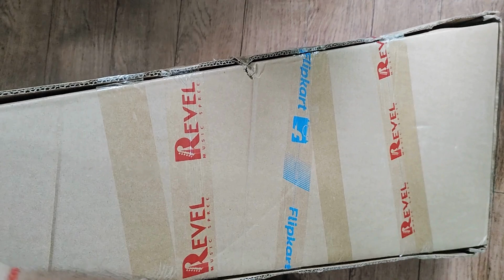Unboxing Revel Guitar